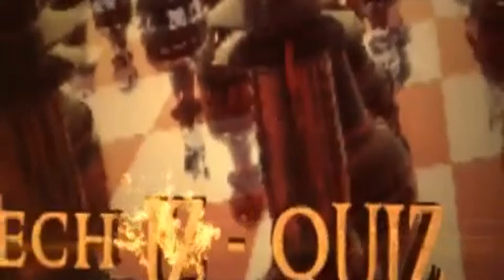ULTRIVA - Uddeshah'14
A National Level Techno Hunt for Engineers
Pollachi...